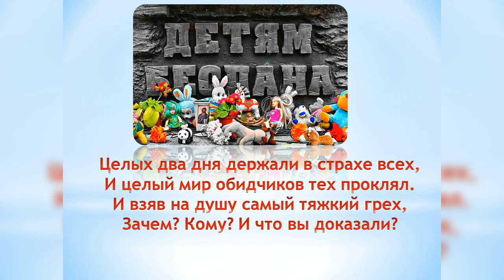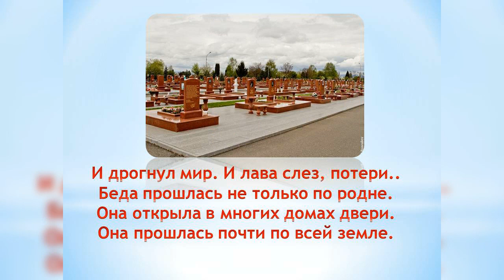Дистанционная познавательная программа "Беслан...Боль и скорбь всей планеты"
Сельский Дом культуры с. Находка